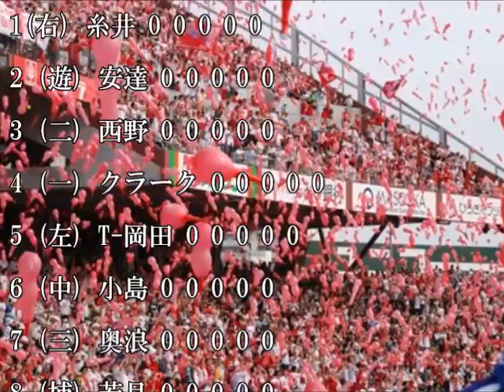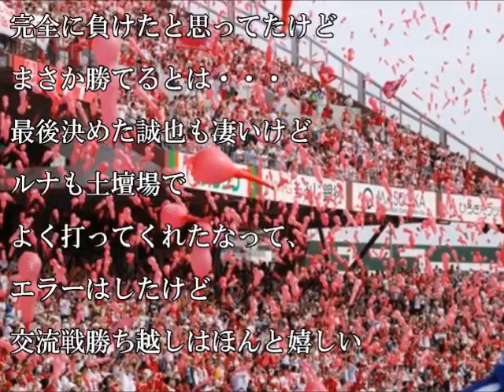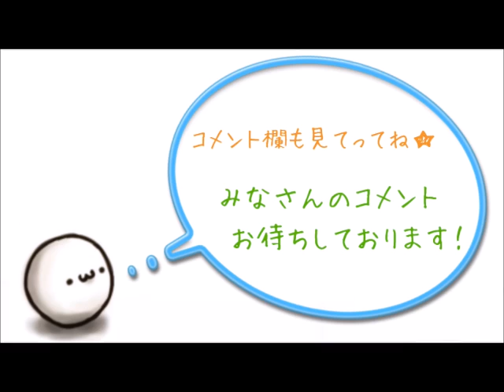【カープ】6月17日 交流戦 C6-4Bs 9回ルナのタイムリーで同点に、延長12回鈴木のサヨナラ2ランホームランでカープサヨナラ勝ち！4連勝で交流戦勝ち越し確定！